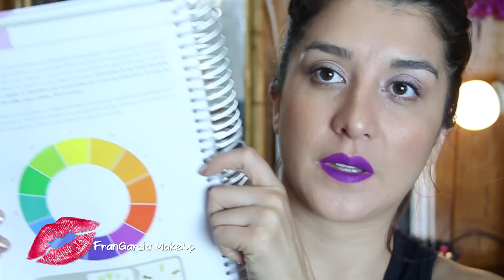COLORES FRIOS Y CALIDOS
Mis Bellos!!
Aqui les dejo un video muy pedido por el publico
donde explico como identificar un color frío y uno cálido

BESITOS

Pinteres: frangarciamakeup